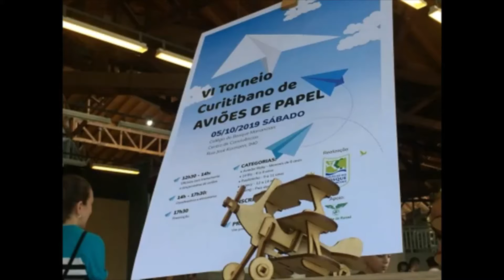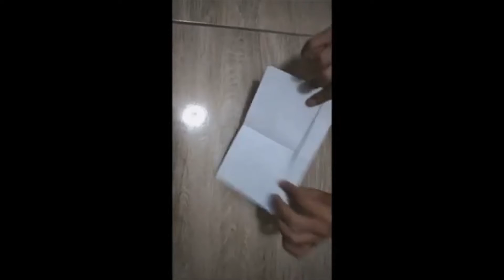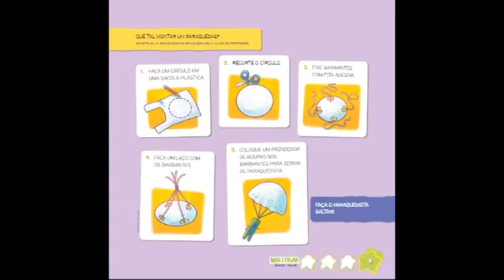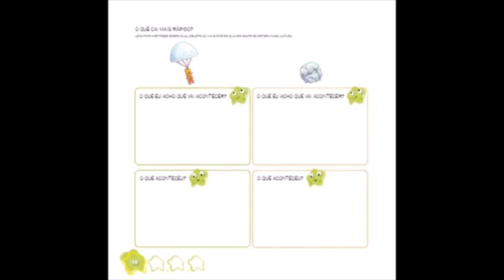2ª Período - 04/03/2021 - Investigar: páginas 7, 8, 9 e 10